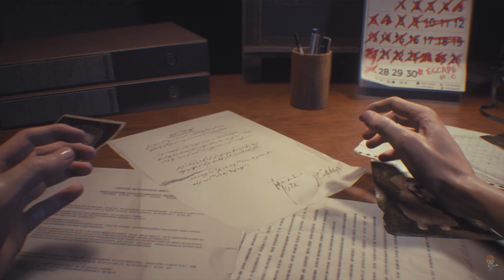Resident Evil 3 Remake - Jill Valentine - First 30 Minutes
Welcome to our first 30 minute gameplay cover of Resident Evil 3. I played this in 1080p on Intel Core i7 7700k processor and NVIDIA GTX 1070 video card.

✪ Call of Duty Modern Warfare 2 Campaign Remastered Full Game chapters